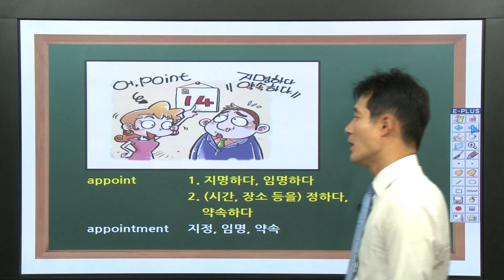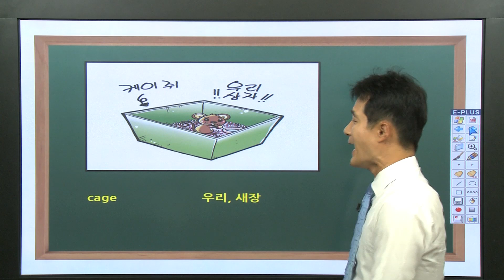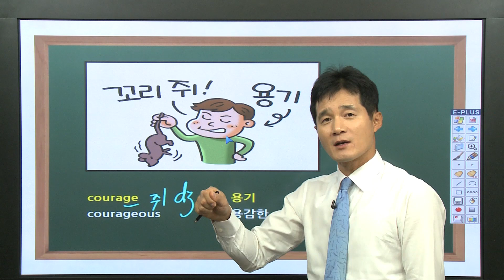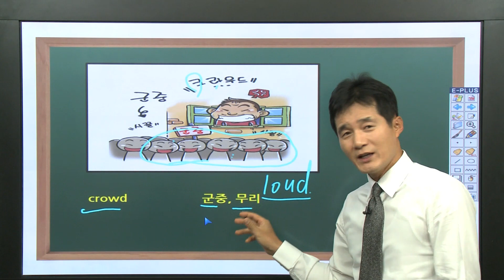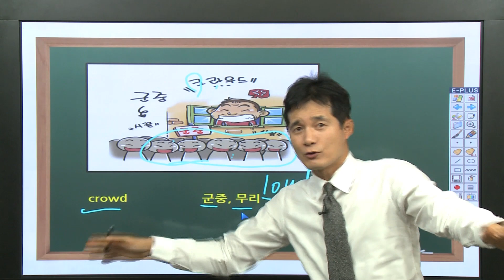효과좋은 중학생공부법? 특별한 영어인터넷강의 시청해봐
중학영단어 쉽게 암기하는 중학영어인강을 추천해요!! 😄
▼중등영단어 1789단어 2일 완성법▼
영단어 쉽게 암기하는 중학생공부법
재밌는 영단어암기법 알려드려요!!
수험생의 영원한 스테디셀러! 경선식영단어로
중학생 내신을 위한 중학영어어휘
탄탄 잡기 + 초단기 완성이 리얼 가능해 집니다!!

🌟 중학영단어 암기가 고민이라면... 추천영상 🌟

중학 강의 최대할인 빨리 get하기!!

1. 경선식영단어 회원 가입
2. 회원가입 시 메일 및 SMS 수신동의 시 마일리지 증정!
3. 경식선 sns 팔로우 시 마일리지 증정!
4. 온라인서점 리뷰 남기면 마일리지 증정!
5. 샘플강의 시청하고 수강후기 작성 시 마일리지 증정!

중학생공부법, 이보다 더 빠르고 오래 암기시켜주는
백문이 불여일견! 직접 경험해보는 것은 어떨까요?
학교 내신 대비에 최적화된 어휘구성! 13.3배 암기력을 올려주는
경선식영단어 해마학습법으로 중학영어단어 기초부터 바로 잡으세요!